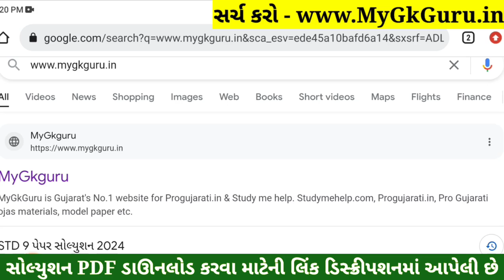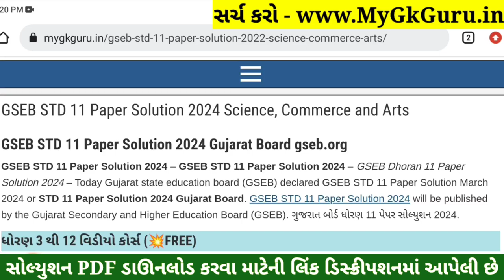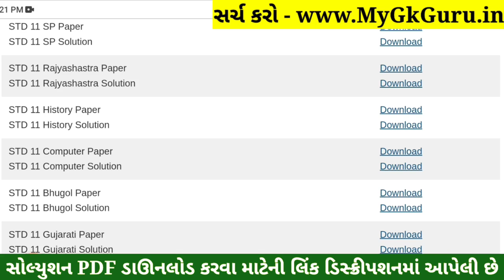STD 11 Computer Paper Solution 2024 50 Marks, STD 11 Computer First Exam Paper Solution 2024 October